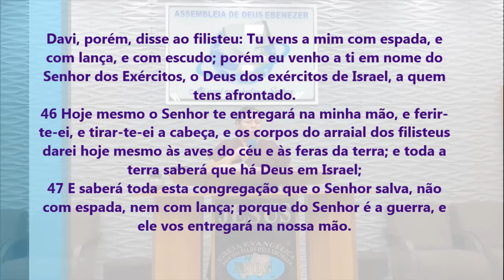Muito Forte O Que Ela Pregou Para a Igreja - Pregação de Arrepiar 2024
NOS AJUDE COM UMA OFERTA
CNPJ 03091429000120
Igreja Evangelica Assembléia de Deus Ebenézer

Imagens: Luis
Edição - Jefferson Alves
Pregação: Dc. Juliana

em PLANALTINA-GO

Davi, porém, disse ao filisteu: Tu vens a mim com espada, e com lança, e com escudo; porém eu venho a ti em nome do Senhor dos Exércitos, o Deus dos exércitos de Israel, a quem tens afrontado.
46 Hoje mesmo o Senhor te entregará na minha mão, e ferir-te-ei, e tirar-te-ei a cabeça, e os corpos do arraial dos filisteus darei hoje mesmo às aves do céu e às feras da terra; e toda a terra saberá que há Deus em Israel;
47 E saberá toda esta congregação que o Senhor salva, não com espada, nem com lança; porque do Senhor é a guerra, e ele vos entregará na nossa mão.